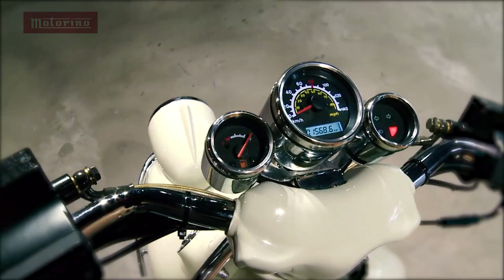Velocette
A scooter Motorino que é o retrato de uma época. Velocette é a prova de que é possível viajar no tempo. Com ela, você vai dos clássicos anos 50 direto ao futuro do transporte pessoal urbano, fazendo escala em detalhes retrô.